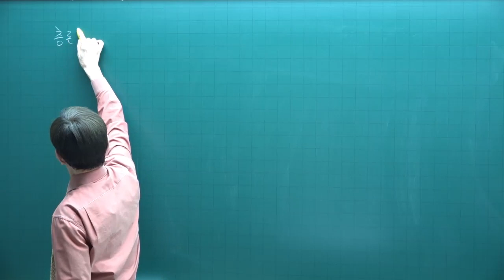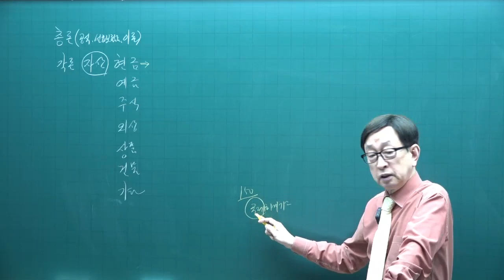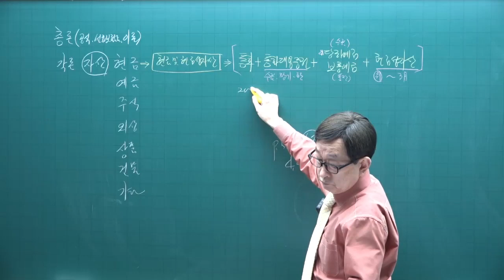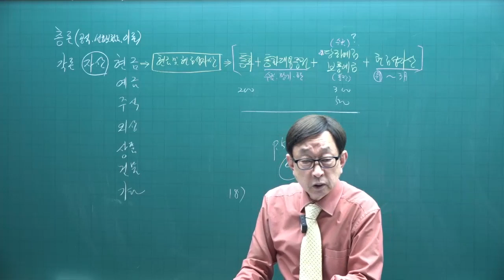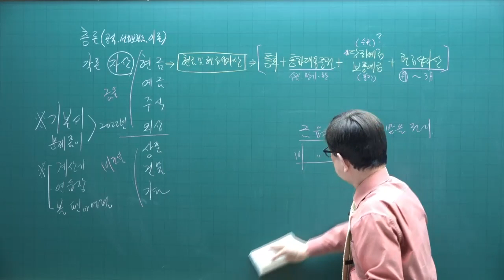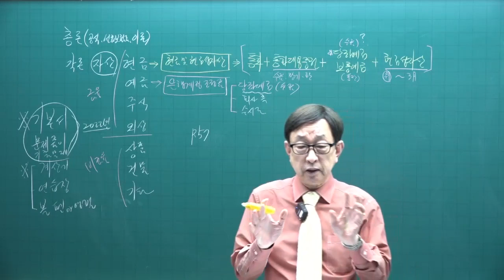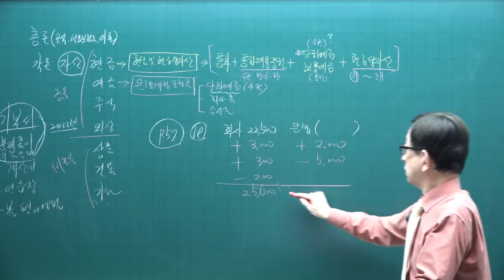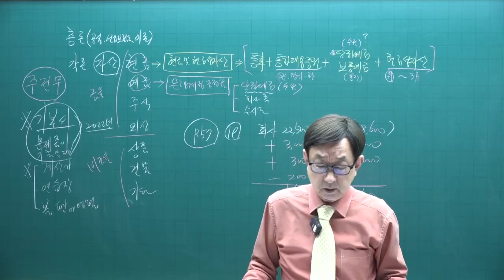[주전무 - 주택관리사 무료인강] 2023년 주택관리사 회계원리 곽기한 교수 핵심이론 5강